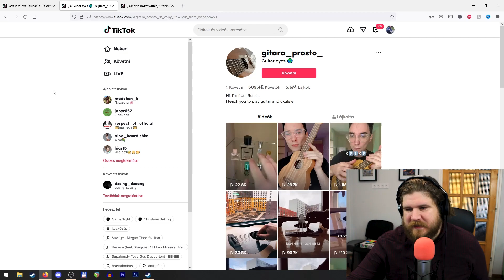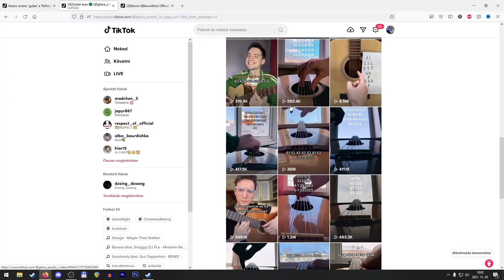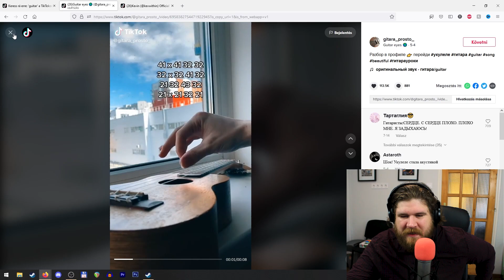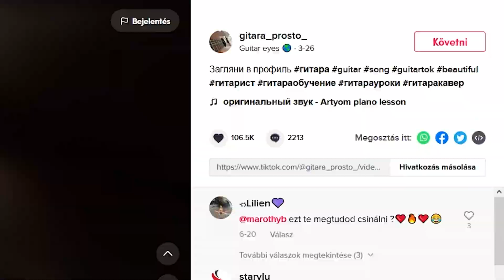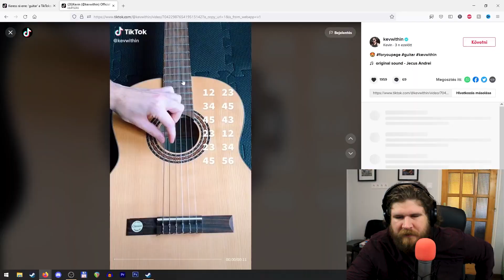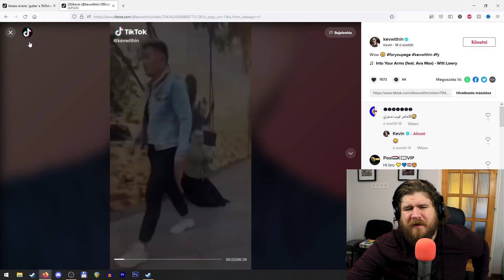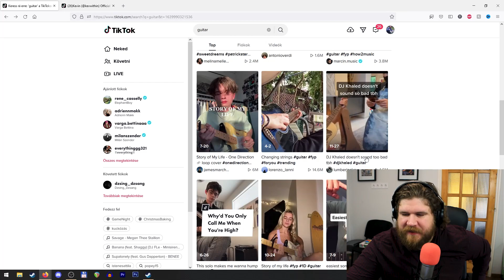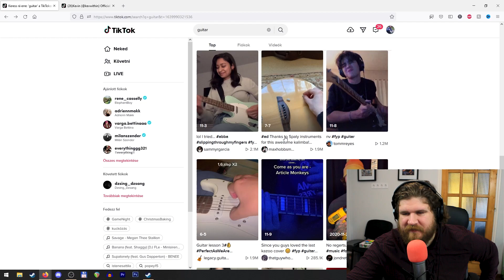👺KICSÚFOLTAM a FAKE gitár TIKTOK videókat👺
Ha szeretnéd támogatni a csatornát csatlakozz a többi csatornataghoz

Discordon nem várunk sok szeretettel mert sok a gyökér de hát most eggyel több vagy kevesebb már mindegy (segítsetek rajtam nagyon rossz emberek vannak ott)

Van egy subredditünk is